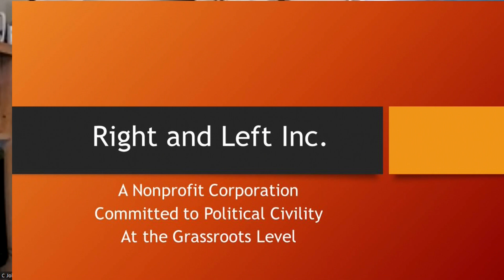Right and Left #215 - Is the Ultimate Purpose of Higher Education Employment or Human Flourishing?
Guests: John Grom, Ronald Chamberlin, Patty Haskins, Tom Finley

WCTV
619 School Dr. Wadsworth, OH 44281